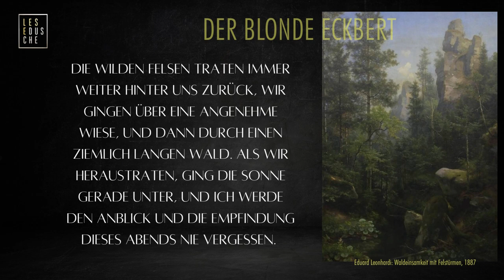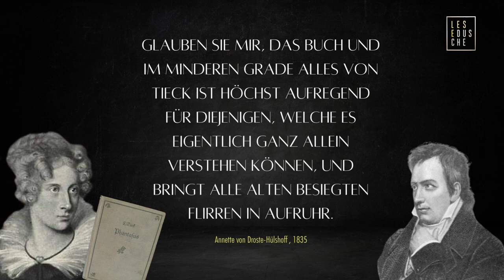Einsam im Wald der Romantik. Wie Ludwig Tieck einen Sehnsuchtsort erfand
»Willst du die Blumen verstehn, mußt du erst den Wald durchgehn.« - mit diesen Versen besang Ludwig Tieck (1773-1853) einen Sehnsuchtsort, den er um 1800 maßgeblich mitprägte. In dieser Episode entführen wir euch in den Wald zur Zeit der Romantik: wie sah er damals eigentlich aus und warum wurde er in Kunst & Literatur so wichtig?

Besuche auch die Lesedusche, um Gedichte zum Thema "Wald" zu hören